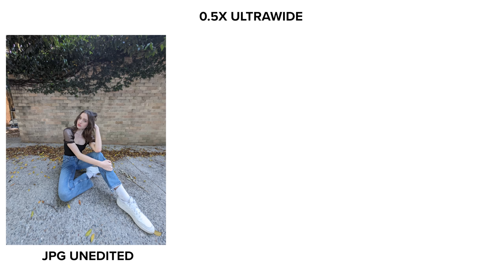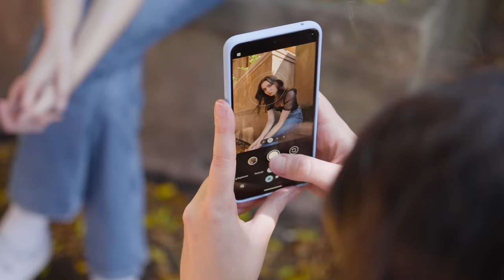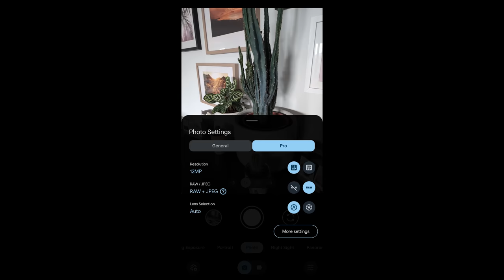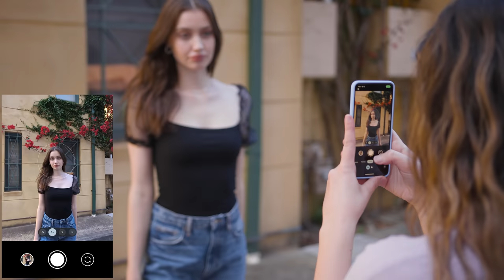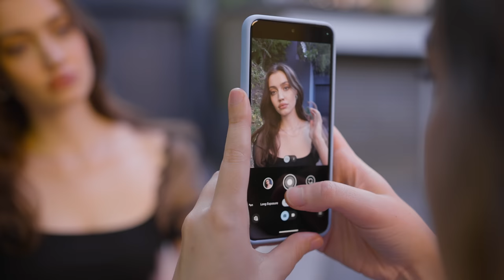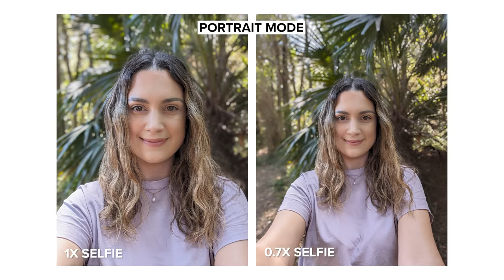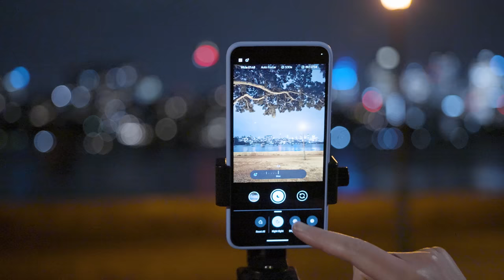Google Pixel 8 Pro Camera Review: Photo + Video + Night Sight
Hey everyone! I'm excited to share my review of the new Google Pixel 8 Pro camera, I am testing out the camera at a portrait photoshoot for both photo and video. I have lots of straight out of camera examples for you to take a look at today at 100% crop so you can see all the details.

💛 Discounts
All my music is from Artlist! and you will receive 2 extra months to your subscription for free
Editing templates from Motion Array to receive a $50 discount with an annual plan

PHOTO + VIDEO SETUP

My photo camera
My fav lens
UV filters
Video camera
Video lens
My ND filter
Small reflector
SD cards
CF express cards
SD card case
My microphone Lighting setup
My tripod
My camera bag